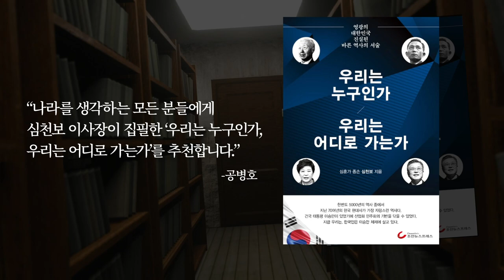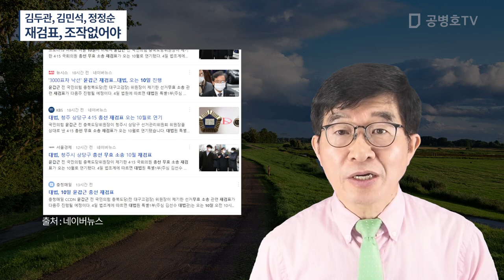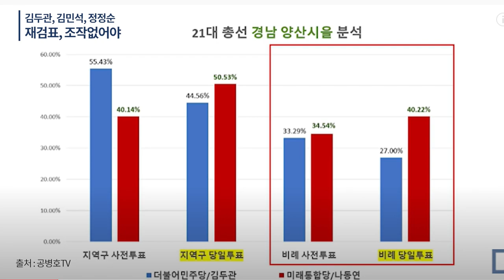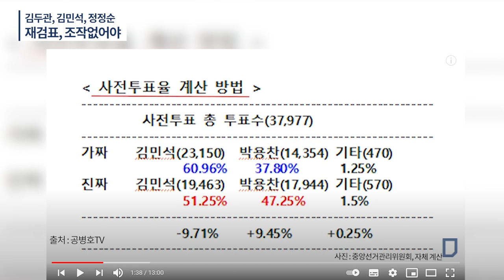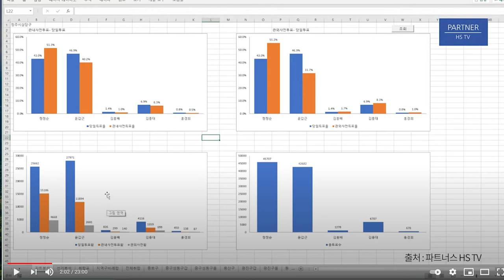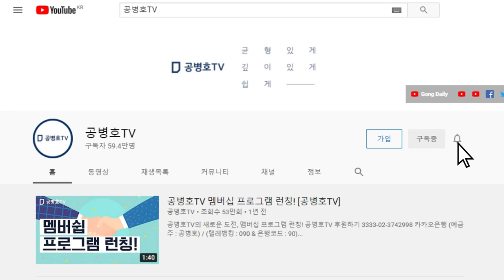재검표, 연기없어야 / 재검표, 조작없어야 / 그냥 투표함을 까서 투표지 진위를 확인하고, 진짜를 가려서 계수하는 것이 무슨 고등수학인가 / 사전투표 조작으로 당선된 [공병호TV]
Bitcoin : 3MTW849AkP2ftLeSK2teZHMmzLu7Z83s9U